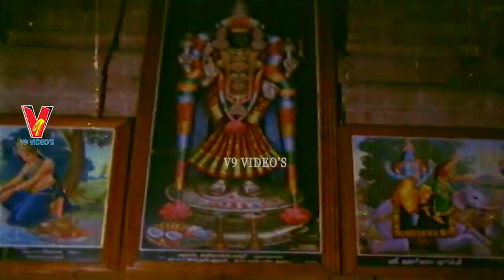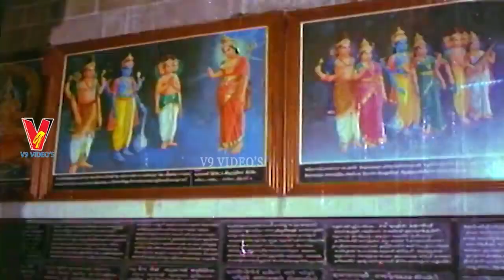NAGADEVI MAHATYAM | PART 11/12 | RAJEEV | PRABHA | BABY SHALINI | V9 VIDEOS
Watch And Enjoy Telugu Movie Naga Devi Mahathyam Part 11/12 On V9 Videos.

Starring : Padmini, Prabha,  Jivitha, Rajiv, Nambhiyar, V.K. RamaSwami   Among Others.